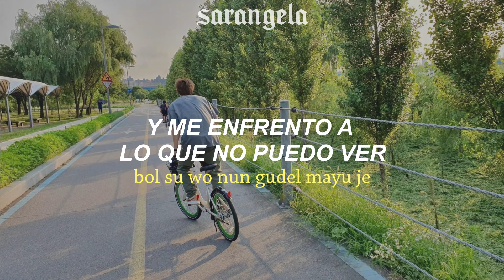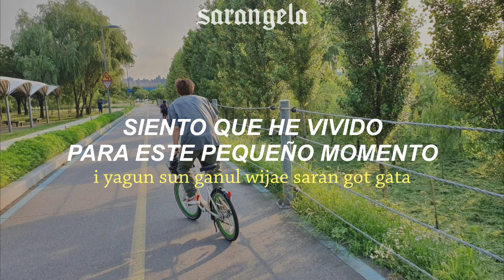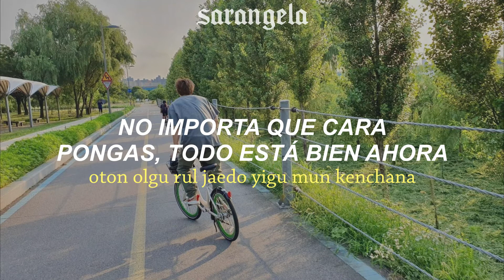•᎑• RM - BICYCLE [Traducción/Letra fácil] 𝖓𝖔 𝖗𝖔𝖒𝖆𝖓𝖎𝖟𝖆𝖉𝖔 •᎑•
ꕤ֎ꕤ֎ꕤ֎ꕤ֎ꕤ֎ꕤ֎ꕤ֎ꕤ֎ꕤ֎ꕤ֎ꕤ֎ꕤ֎ꕤ֎ꕤ֎ꕤ
Artista: RM
Fandom: ARMY 💜💜💜💜💜💜💜
֎ 𝗟𝗶𝗻𝗸 𝗱𝗲 𝘀𝗼𝘂𝗻𝗱𝗰𝗹𝗼𝘂𝗱 ֎
ꕤ֎ꕤ֎ꕤ֎ꕤ֎ꕤ֎ꕤ֎ꕤ֎ꕤ֎ꕤ֎ꕤ֎ꕤ֎ꕤ֎ꕤ֎ꕤ֎ꕤ